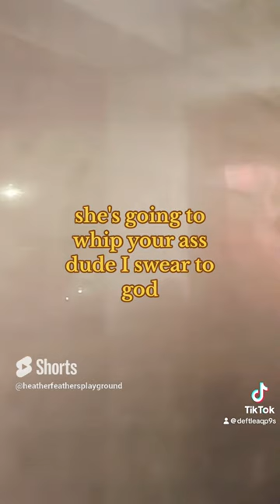Who The (F) Am I Dating?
Y'all the girl took him ban, even after all this happened in one night. check out the playlist to see more of this mess.